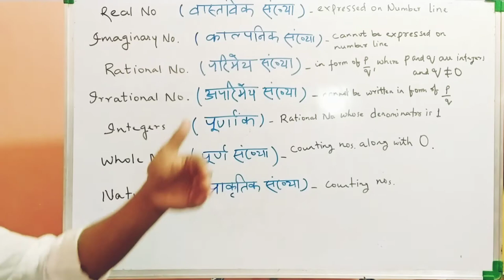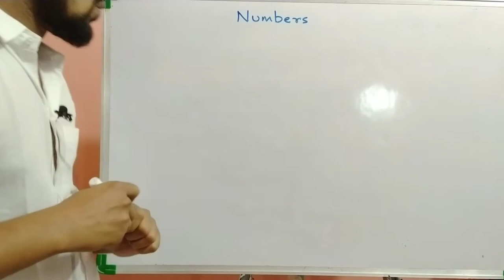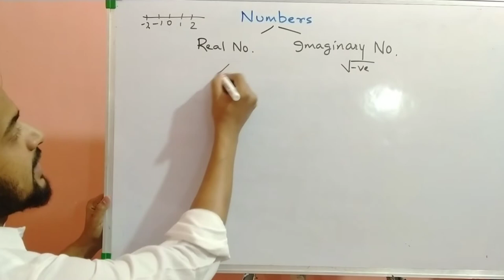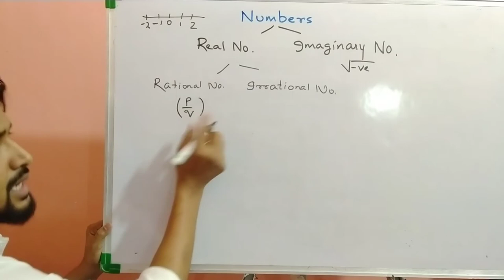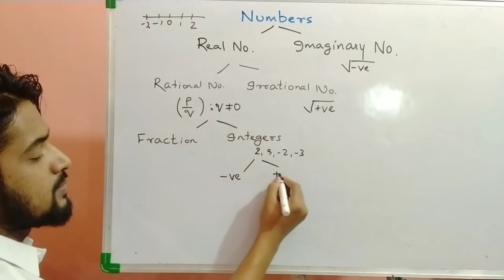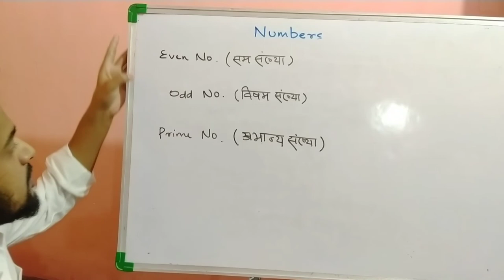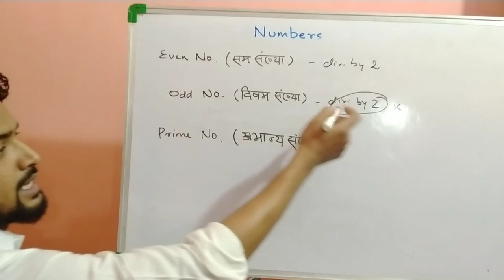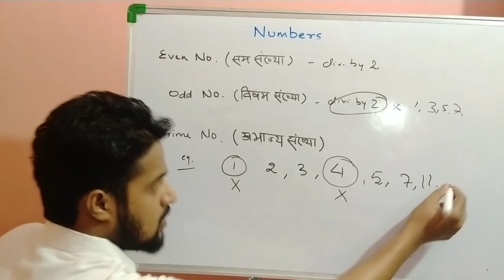Classification of Numbers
Numbers | Rational Numbers | Irrational Numbers |Real Numbers | Imaginary Numbers | Whole Numbers | Even Numbers | Prime Numbers